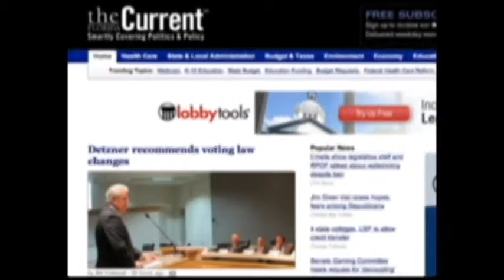Killer's Bizarre Appeal